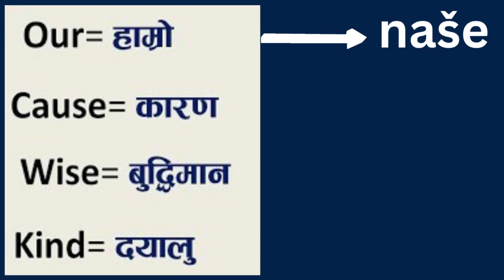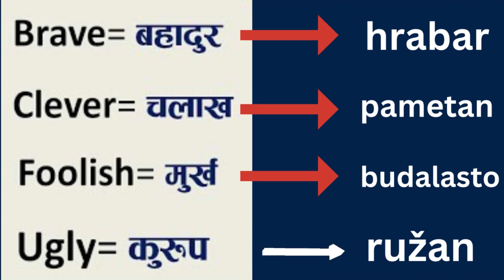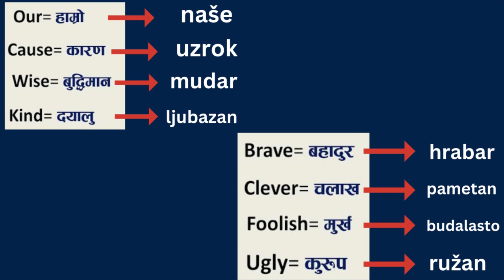learn basics croatian in nepali - croatian words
learn basics croatian in nepali - most 30 words & sentences